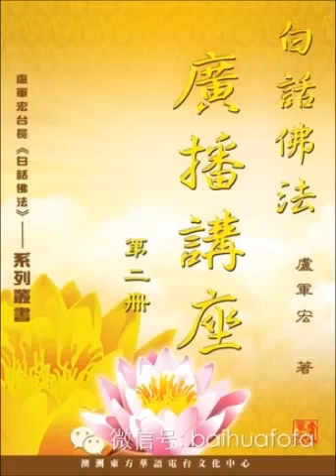白话佛法 广播讲座 2 – 23 心念无相，五蕴即空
我们说念经啊，有时候念一遍、念三遍，或者念七遍，有什么不一样吗？很多人都不知道，我们做任何事情，念经也好，都要用心。那么我们说念经，数量也是心诚的一种，所以一个很重要的方法，就叫发愿念。就是说，你如果有愿力地念经，那你就比较容易念而有成，学着菩萨的愿力来念经，这样的话，你的精神就会定得下来，你不正的念头，你也会定得下来，这样的话，你就会为他人树立一个榜样。自己的精神定得下来，而且有愿力地念经，容易感动天地。所以，我们念经，有时候好像在念经，有时候呢，又好像没有念经；我们有时候心念动了在念经，有时候呢，没有动心，就是我们常说的，小和尚念经有口无心一样。我们经常想，念而无念，无念而念者，说的就是念经的人，有时候念得熟了，就犹如没有念经一样，因为他的心中一直在念；无念而念者，说的是你虽然没有念经，但是你的感觉就犹如在念经一样。实际上，这就做到了相应法，就是念和无念实际上都是在念，这就是相应法。学佛的相应就是当你已经成习惯了，当你碰到任何事情都会想到佛菩萨，这时候你的心念就到一起了，这就叫相应了，这样的话，你就不会起心动念了。

        念经的时候，很多人杂念丛生，就是因为起心动念太多，所以，我们平时不懂得念经的人，他的心念经常起动，也就是说杂念太多在脑海里，你念而等于不念。因为你心念一直在动，那么你则不念矣。也就是说，你跟菩萨没有接应，你的心念杂念就起，念念杂念就起，就等于无念。念经是有很多讲究的，虽然我们说不起心动念，但是我们念经的时候呢，它也是有心动的，怎么样来摆好这层关系呢？起的心是正心，我们求的佛是正佛，所以，我们会念；如果你起的心是杂心、杂念，拜的佛是你感觉佛菩萨是在偷偷摸摸地帮助我，而我不念，菩萨也会帮助你，说明你心中的佛那就歪了。所以，学佛的人应该懂得，起心动念念经那是最为上，因为当你起的是正念，你念出来的就是正的经文；当你念经的时候起的是邪念，你念出来就是不正的、偏的经文，所以就没有效果。很多人为了钱而念经，那这个人一定不正，所以我们念经要无为而有为之。就是没有去想它任何的理由，实际上我们做了，就有为之了。

        听众朋友们，学佛念经我们说杂念不要动，要用心念。那么在学佛当中，还有一个叫忆念，就是经常回忆菩萨对你的一种关心、关怀，用这种感恩的心来念经，它也能起到很大的效果。我们自古以来就经常说，念而无念啊，无念而念也。也就是说，你的心念没有，那么你念经也等于没念，那么你心念起了，是恶念，那么你念念有念，但是得到的是不好的效果。如果你念之而有用心念，用正念念，那你无念而念也。也就是说，虽然你感觉上你没有念经，但是你的心念非常地正，等于你有好的念头，有好的念经，所以，学佛念经决不是嘴巴上随便动动，学佛念经嘴巴和心要连在一起。所以，无念不可以认作为不念，也就是说，我们不能说，无念我们就不去念经了，无念而念，实际上就是我虽然没念，但是我心中一直在念经，那么实际上你的心已经成为念佛的一种自然的运作了，就是等你一想到菩萨，你的嘴巴就开始动了。犹如我们说看到好吃的东西，就会有这种食欲来了，我们只要想到念经，我们马上就想念，虽然还没开始念，但是心中已经动起来了，所以，念经和心是紧紧连在一起的。

        我们说无起心动念之念相，也就是说，你没有起心动念，实际上你的心是在自然地默念，因为我们的心真的要动起来，我们的念才会跟上来，我们的心是正的念经，那么我们的念头也会随之而用正。产生的念头叫正念，那么这样不停地念经，就会念念无间。无间是什么意思呢？就是说，当你的嘴巴里没有念经的时候，实际上就像我们说的惯性一样，有时候汽车没有加油，它还在往前走，自行车踩几下，你一直让它滑行，实际上也是在往前走。所以，念念无间是什么意思呢？就是你念一念，你停了，实际上你在做其它工作的时候，大悲咒、心经等经文在你的心里还在不断地运作，那也就是说，你已经达到了念念无间的境界了，这种境界是殊不易得啊，是殊胜根本不容易得到的。因为你念经，等于像自然的，念的时候等于加油，不念的时候呢，它也在往前走，像汽车一样在滑行，这种境界等于你24小时都在念经。所以，对于一个修心的人来说，他不能在没有念经的时候动坏脑筋、做坏事，这样的话，你才会越修越好，这就是学佛念经的一种殊胜之处。

        听众朋友们，我们学佛念经不可妄会，就是说不能搞错意境。我们学佛的人，最主要的是不能搞错，因为当你念经念错了，似是而非的，不用心念的，那么都会给你带来一些不必要的损失。我们做人，我们有时候不懂得人生苦短，我们一切众生要随业扭转，因为我们根本不知道自己做错什么事情，我们根本不知道我们来生去何处，实际上我们就是随着这种业力在扭转，受到了六道轮回之苦。我们根本不知道，生是从什么地方来的，我们死不知道去到什么地方，实际上，就是由我们的罪和福因缘而作为六道轮回的升降。因为生不知来处，死不知去处，实际上就是我们在人间做的罪业和做的福分所引起的因缘而为升降。大家知道什么叫升降吗？上升就是天道、阿修罗道，还有人道，称为三善道；畜生道、饿鬼道和地狱道，这称为三恶道。所以，做人怎么样能够来控制辗转轮回呢？做人应该怎么样来把握自己的罪福因缘呢？我们就是要明白是由疑惑起业的。疑惑就是不明白，因为我们做坏事的时候，我们不知道是在做坏事，因为我们起心动念做不好的事情的时候，我们也不知道它的业，所以，我们的业力让我们感到很苦，这就是我们的因缘。

        业力是怎么来的？就是自身不好好地修为所得，就是因为我们不懂得活在人间的意义，我们做错很多事情，这就是由业而感召的因缘。一辈子不知道做错多少事情，一辈子不知道做对了多少事情，有时自己开心的时候就犯下了业力，有时自己痛苦的时候就造下更多的孽力，这些就是我们今后受苦的因缘。所以，我们要懂，我们要能够明白，我们无明故啊！我们不明白啊，我们有这个色身，我们不明白，我们以为这个身体可以用一辈子的。实际上，我们的色身全属虚妄啊，因为人是五蕴假合之身啊，大家看一看就明白了，地水火风空，人，四大非有，五蕴皆空。蕴是什么？就是感觉、感官；空是什么？都是没有的。实际上人的身体是一种感觉，大家想想看，当身体不舒服的时候，是不是一种感觉让你在不舒服？而这种感觉消除了，你是不是身体又舒服了？那个感觉不就没了吗？当一个人撞车，他的腿、他的手受伤的时候，当时很痛，医生给他一打麻药，他不就是不痛了吗？这就是一个蕴，这就是一个空。所以，我们要明白，人的想法也是空的，人的身体也是空的，我们怎么样来证实、来彻底地明白我们这个身体应该怎样如法的去生活、我们要信实相妙理，也就是说，真如法、信实相这个妙理。

        真如法是什么意思？真的是灵性，真的是人的灵魂，我们真的灵魂要如法地活在世界上，我们的本性要实实在在，要有实相，那么本性的实相呢，就是靠你的身体语言和意识来显现出来，所以，要用真如法性实相的意思呢，要有你真正的本性，再加上你自己人的外表、良心和你做的行为、语言和意识，相妙理合在一起，那么你才能彻底地圆融啊，也就是说，才能彻底地成为一个真正的人，我们具有人的人格、人的品质，我们才能有人的行为、思维和语言，那才能让人家感觉你是一个真正的人，同样我们在人间具有菩萨的行为、思维和语言，我们就是一个人间菩萨。

        今天台长跟大家讲，我们既然知道五蕴皆空，那么，我们又知道，我们所做的一切，它就会像档案一样储存在你的心结里。那么你这个固有的心结储存着，那就是在你死后，它就像飞机上的黑匣子一样，把你的一生全部记录得清清楚楚、严严实实。好的人能够速证法身，而良心不好的人，做错很多事情的人，他就不能速证法身，而轮回六道之中。所以，我们要明白，我们的身体，我们的意念，实际上都是虚无缥缈的东西，今天我们想做这件事情，明天我们不做了，今天我们想做那件事情，我们明天又改变主意了。所有的这一切足以证明，我们不悟此身啊。不悟此身就是没有开悟我们对自己身体的认识，我们必须悟知此身，我们才能用彼之身啊。我们只有明白人的身体的作用，也就是我们在这人间很短暂的，我们要用自己的本性，用自己的身体，来做功德、来做善事，这样的话，你才会明白，我们人的身体是为境界服务的，我们能够圆融自己的智慧，我们才能结束自己美好的人生，我们才能用真的一个人的躯壳，投生到更高的境界，能够超脱六道轮回。